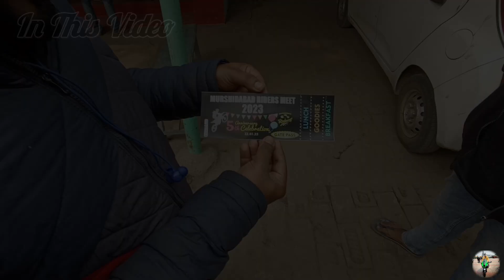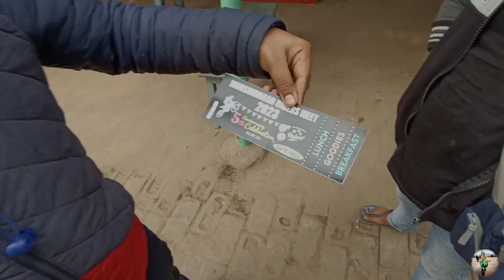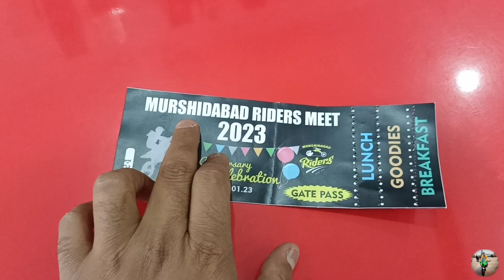Finally Event Mei Jane Kei Liye iPhone Le Liya.........👍❤️🙏 ! Super Excited ! 🤩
Facebook page id - Rider Suvo

Plz Wearing Helmet before Rideing Bikes

Thanks for Visiting my channel Friends

                              Bye 🙋